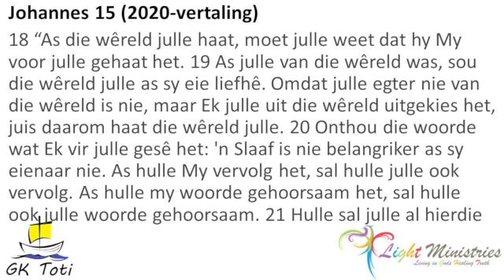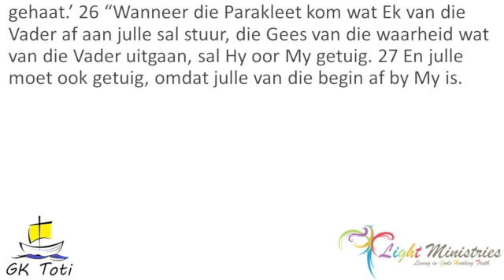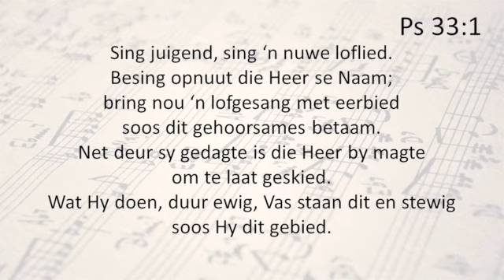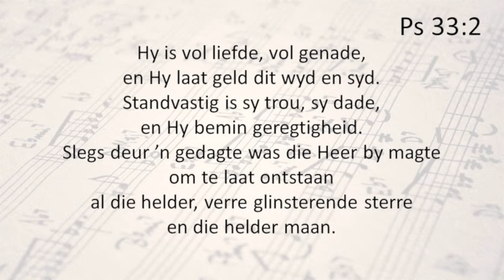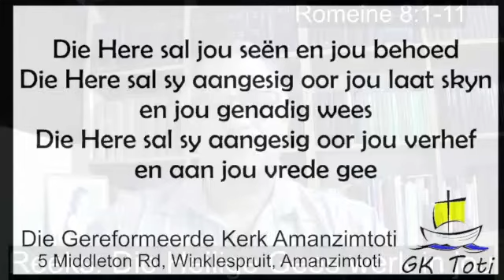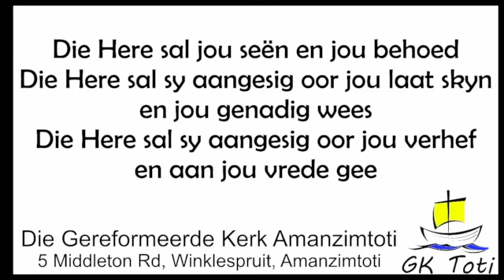20240411 Die Heilige Gees openbaar Jesus Christus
Skriflesing: Johannes 15:18-27
Sang: Psalm 33:1,2,7 (Cloete-beryming)